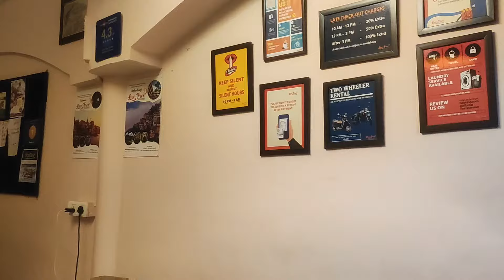kuari pass trek | trek with me | Indiahikes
hey guys please do let me know if you like the video in the comment section below, thank you for the support.

/ cosimo-fogg

'Jazzaddicts' by Cosim
copyright

Everything is seen this video (except the background song) was created by me (chitranshi kulshreshtha) unless otherwise stated please do not use any photos of content without first asking permission at